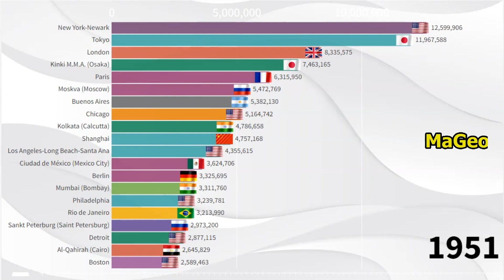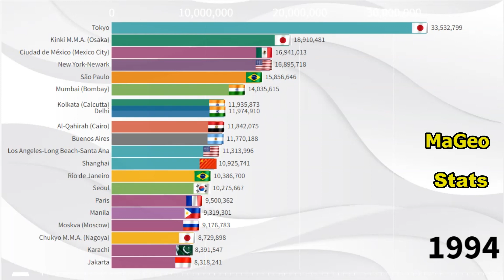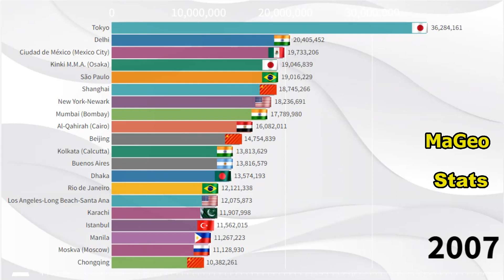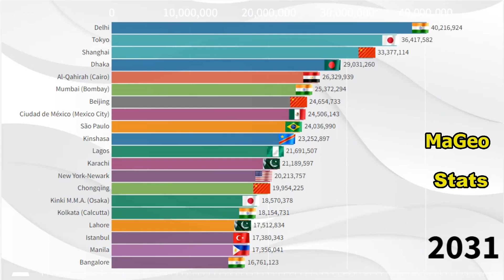Largest Cities in the World -World's Most Populated Cities (1950-2035) Biggest Cities of the World